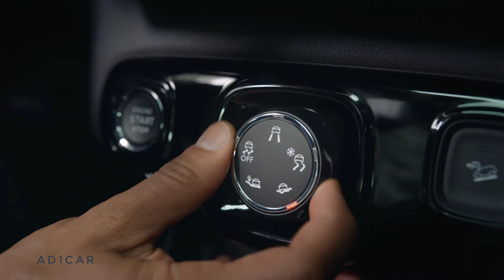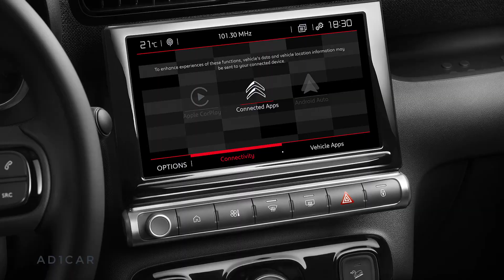2021 Citroen C3 Aircross – Interior, Exterior and Drive / Classy Compact SUV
The practical Citroen C3 Aircross compact crossover has been given a facelift for 2021. It's the first major overhaul for Citroen's Nissan Juke and Vauxhall Crossland rival since its launch in 2017. The changes introduce a new look, plus interior tweaks that enhance practicality and add new cabin technology.

The design changes are most striking at the front, with a revised lower apron section that features a larger air intake and a sharper looking front bash plate. The C3 Aircross’s distinctive split headlights remain, but the lower lights move from the rounded squares of the old model to thinner rectangular units, linked in to a new front grille.

Changes elsewhere aren’t as significant, but the car’s colour palette has expanded with seven new shades, and buyers now choose from a total of 70 contrasting body and roof paint schemes.

The C3 Aircross’s Colour Packs remain though. These add a dash of contrasting colour to the front skid plate, mirrors and rear quarter windows. A new diamond cut and gloss black alloy wheel design also arrives, available in 16 and 17-inch sizes.

On the inside, the basic design and layout of the dashboard remains, but Citroen has introduced new trim options with three “ambiences” for UK buyers to choose from. Basic cars use grey cloth seat upholstery with soft grey plastic dashboard surfacing, but a scheme called Metropolitan Graphite introduces graphite man-made leather and grey fabric upholstery with a strip on the upper part of the seat backrests and a dashboard strip in flecked grey.

At the top end of the line-up, buyers can choose real leather upholstery with the Hype Grey ambiance, combining grey-green leather on the seats and dashboard with graphite man-made leather swatches. Both the Metropolitan Graphite and Hype Grey schemes are now available with the Advanced Comfort seats seen on the larger C5 Aircross, too.

Elsewhere inside, high-spec versions of the C3 Aircross are now available with a larger and sharper nine-inch central touchscreen infotainment system with navigation, Apple CarPlay and Android Auto connectivity. There’s also a new, larger central console with more storage space, that can be accessed by those up front and passengers in the rear seats.

Core driver assistance technologies such as speed sign recognition, automatic emergency braking and automatic high-beam control are included. Further assistance features, such as a head-up-display and a top-down style 360-degree parking camera, can be specified. Off-road functions such as hill-descent control and a grip control selection feature can be optioned.

The engine line-up in the UK is unchanged, with no electrified options available. The range kicks off with a PureTech 110 1.2-litre three-cylinder turbocharged petrol engine developing 108bhp and sending drive to the front wheels through a six-speed manual gearbox.

More power is available with the PureTech 130 option, developing 128bhp, which is also offered with the choice of a six-speed automatic gearbox. Citroen will continue to offer two diesel options too - the 108bhp BlueHDi unit with a six-speed manual transmission, and the 118bhp BlueHDi 120 with an automatic gearbox.